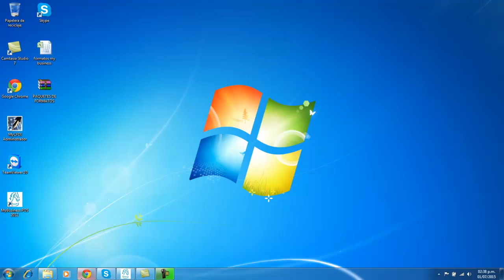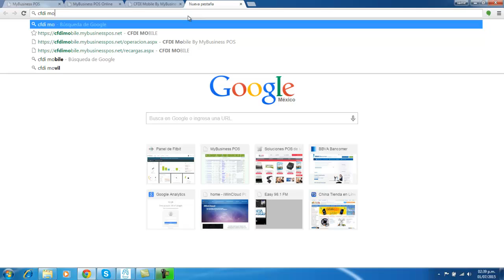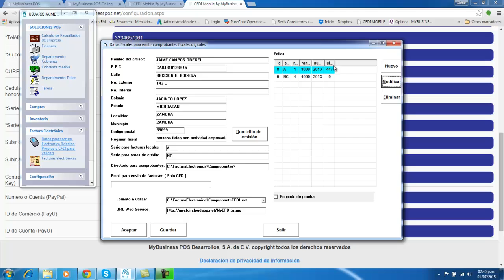Cargar sellos a mycfdi MyBusiness POS